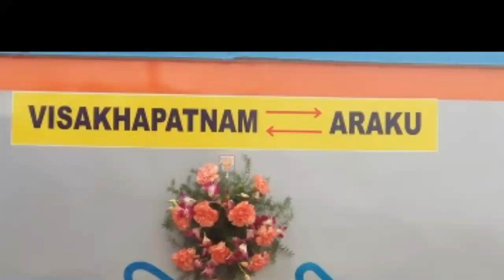Mountain Train In India./भारतीय पर्वतीय रेल्वे.- Vishakhapatanam Araku train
One of the most high altitude train route in India.
मित्रांनो ह्या व्हिडीओ ला like आणि share करा